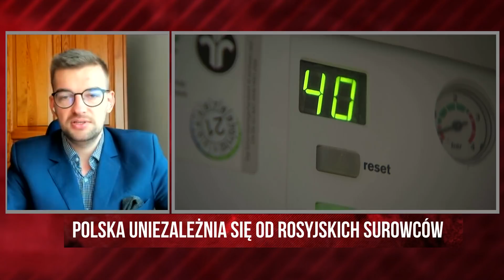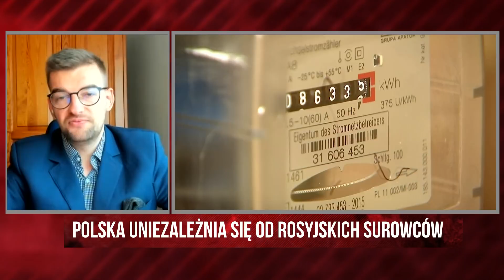Chiny będą traktowały Rosję przedmiotowo | Polska na dzień dobry 4/4